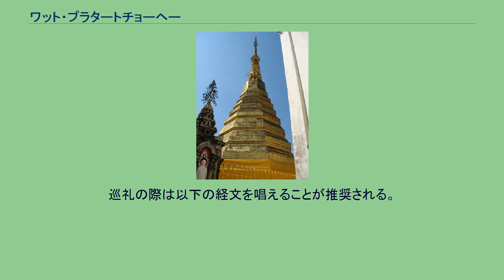ワット・プラタートチョーヘー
ワット・プラタートチョーヘーは、タイ王国プレー県プレー市にある仏舎利を祭る仏教寺院である。
王室寺院としては最下級の第3級サーマンである。
国立図書館に所蔵されているスコータイ王朝に関する古文書などによると、1336年から1339年ごろ、当時プレーはスコータイ王朝の覇権下にあったが、当時、未だスコータイの副王であったリタイが建立したものとされている。
リタイはこのとき仏塔を建て、そこに仏舎利を埋め込み、7日7晩にわたる儀式を行ったとされている。
その後、この仏塔はプラタート・チョーヘー（プレーの花輪の仏舎利・仏塔）と呼ばれるようになり、寺院もこれにワット（寺）を冠して呼ばれるようになった。
1924年、シーウィチャイ僧によって修復された。
プラタート・チョーヘーは、高さは33メートルあり幅が10メートルある。
なお、この仏塔はプレー県章に採用されており、県のスローガンや、市のスローガンにもその名が入っている。
神仏や森林の動物を描いた壁画がある。
本尊である。
高さ4.5メートル、幅3.8メートルのチエンセーン様式の仏像で、900年以上の歴史があるともいわれている。
1922年にシャン族のグループによって寄進された仏像。
高さ1.2メートル、幅0.8メートルの禅定仏である。
ワット・プラタートチョーヘーは、シーウィチャイ僧の遺骨が収められた寺院の1つである。
プラタート・チョーヘーは、プラタート・プラチャムピークートの1つで、寅年生まれの人が巡礼すべき仏塔とされている。
巡礼の際は以下の経文を唱えることが推奨される。